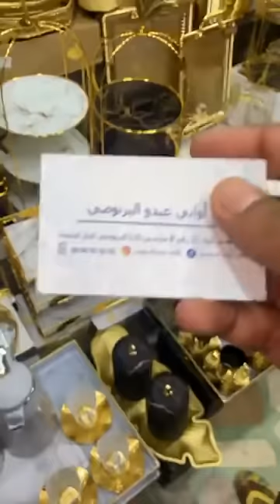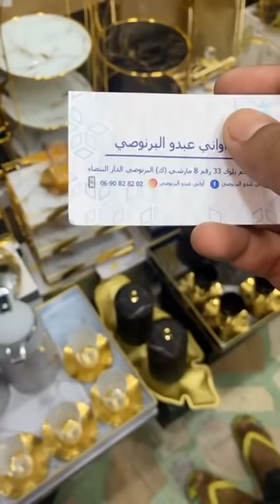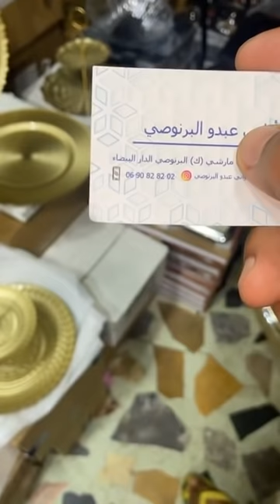جديد أواني المنزلية عند عبدو من سيدي مومن بالدارالبيضاء سلعة جديدة آخير مكاين في سوق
الحمد لله الذي بنعمته تتم الصالحات، وبفضله تتنزل الخيرات والبركات وبتوفيقه تتحقق المقاصد والغايات🙏🤲♥️
وبه تم الاعلان انه بفضل الله عز وجل افتتحنا محلنا الجديد والمتواضع اواني عبدو  ( البرنوصي ) سيدي مومن  المتواجد بسوق سيدي مومن الگرون
لَُڪِم_مٌنَيَ_اجْمٌلُ_تْحُيَـﮧ
اخطررر صووولد فالمغرب عند أواني
عبدو البرنوصي ♥️♥️🥰🇲🇦🙏
ℋ𝓸𝓵𝓭 𝓨𝓸𝓾𝓻 𝓑𝓻𝓮𝓪𝓽𝓱
احبسو انفاسكم فأنتم فقط في المغرب 🇲🇦🇲🇦🇲🇦🇲🇦🇲🇦🇲🇦🇲🇦

للمزيد من الاستفسار والتواصل :
0️⃣6️⃣9️⃣0️⃣8️⃣2️⃣8️⃣2️⃣0️⃣2️⃣